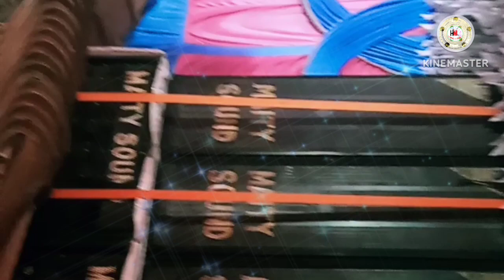hm 🎸 Shubham. HM. 2023. :11;5. Hm🎸 🎸Hindi music 4 lobby. Hm 🎸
👁‍🗨👁‍🗨👁‍🗨👁‍🗨👁‍🗨👁‍🗨👁‍🗨👁‍🗨👁‍🗨👁‍🗨👁‍🗨👁‍🗨[809]

    🎸  Shubham.  HM.  2023. :11;5.   Hm🎸
          🎸Hindi music 4 lobby. Hm  🎸

Hindi music 4

🏟️ YOUTUBE.  HI 🥀. [.02/0[ 1 ]2022] 🏟️
↕        2021   + 421+         Jan 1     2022
    ⬇️👉1🎁    40
        ⬇️👉2 🎁    40
               ⬇️👉3🎁   40
                   ⬇️👉4 🎁   40
                        ⬇️👉5🎁    40
⬇️👉7🎁 30        ⬇️👉6 🎁  40
    ⬇️👉8 🎁   30
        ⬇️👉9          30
            ⬇️👉10🎁     40
                ⬇️👉11🎁     30
                    ⬇️👉12🎁     31     + 421+

                   ↕️YouTube  jindabad 🌍